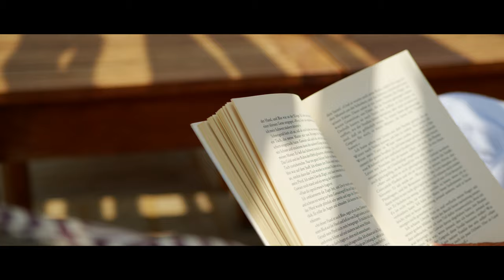A Hidden Gem I Alaya Steigenberger Marsa Alam I BMPCC 6K I DJI Ronin RS I Sigma 18-35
Filmed handheld + Gyro Stabilization in DaVinci Resolve 18 & DJI Ronin RS, Aperture between f2.8 & f5.6.

Shots in 6K 25fps Constant Bitrate BRAW in 8:1 6144x3456

Editing Workflow:

Import all Files in Davinci Resolve + Color correct Davinci Resolve Workflow - Input Color Space: BM Film Gen 1, Input Gamma: BM Film Gen 5, Output Color Space: Rec. 709, Output Gamma: Gamma 2.4 , Tone Mapping Method: DaVinci - Export all Files to Apple ProRes 4444  - Minor tweaks in FCPX  + Final Grade Buttery Luts BMPCC4K 6K Gen5 Natural Rec709 v1 in FCPX / Cinema Grade Plugin - Export with Compressor (Custom Settings - 3840 x 1634, Bitrate 10.000, 25 fps , HEVC (H.265) - Upload File to YouTube.

Gear i used for this Project:

Camera:
BMPCC 6K

Gimbal:
DJI Ronin RS

ND Filter:
PolarPro Variable ND Filter 2-5

Filter:
Hoya UV IR Cut Filter

Lens:
SIGMA 18-35mm f1.8 DC HSM for Canon

External Monitor:
Portkeys LH5P

Used CFast 2.0:
SanDisk Extrem Pro 512GB

Editing Software:
DaVinci Resolve 18
FCPX 10.6.2